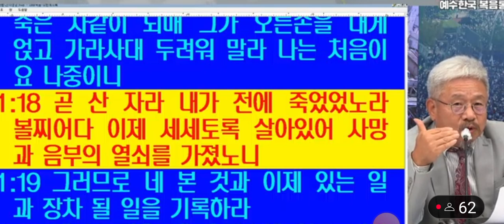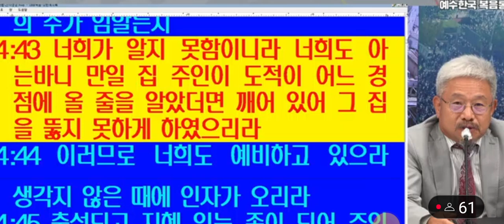(신학자토크) 다니엘서(4) 70 이레의 계시 /신약적 관점/김철홍 교수 2024.09.27.